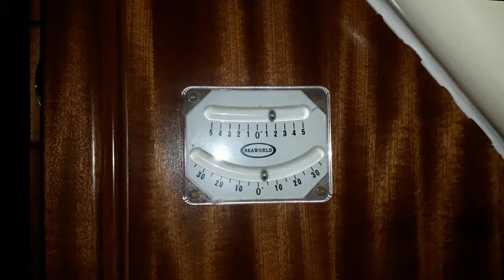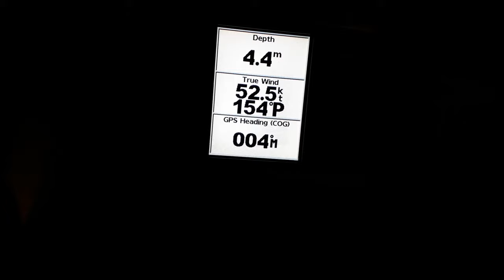Sailing Northern Ireland - Man Overboard - Storm Isha - Force 12 - Bangor - Ep. 324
About us

Follow us

Man overboard recovery

We have been told that this product assists but we have never seen it or tried it.